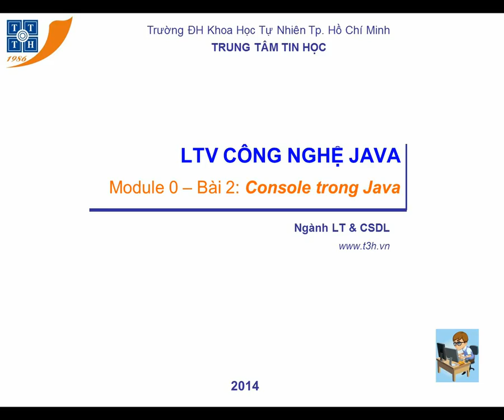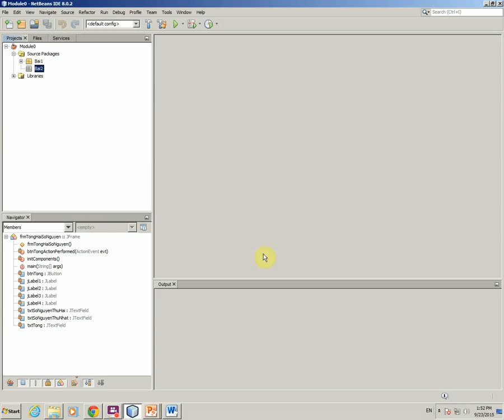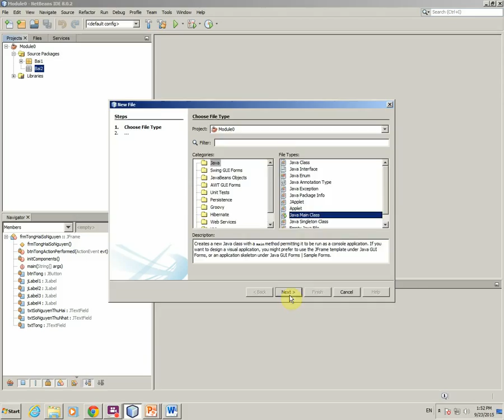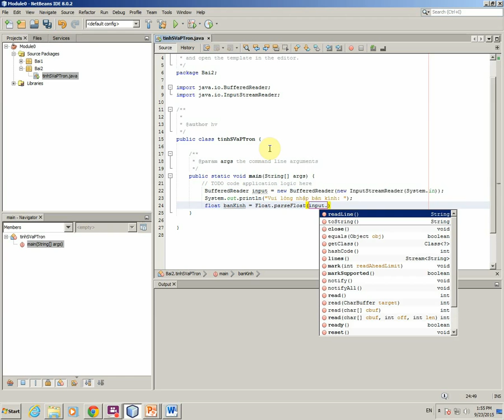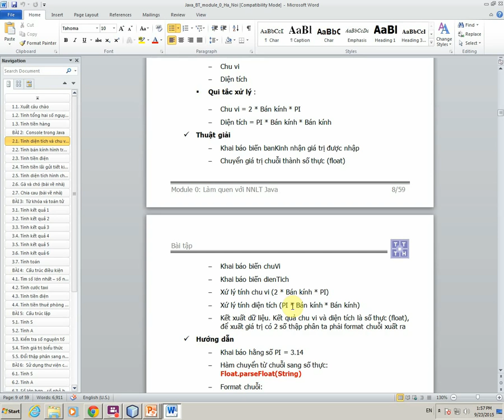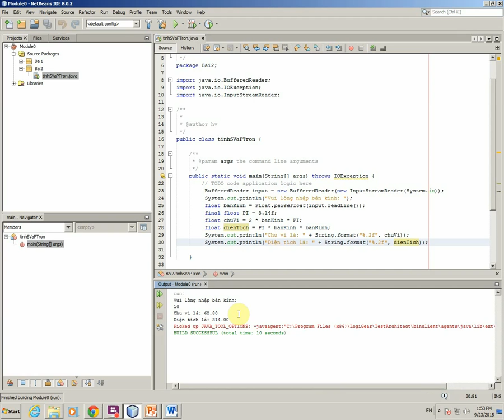Bài 2: Console trong Java (BT: 2.1 - Tính diện tích và chu vi hình tròn)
- Hướng dẫn làm bài tập: Tính diện tích và chu vi hình tròn